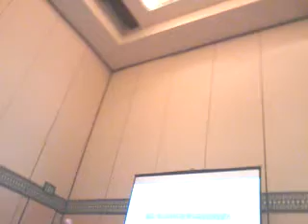Disney Agile Conference, Orlando